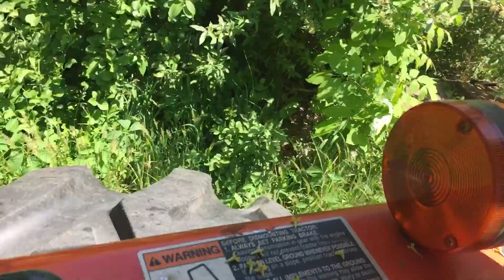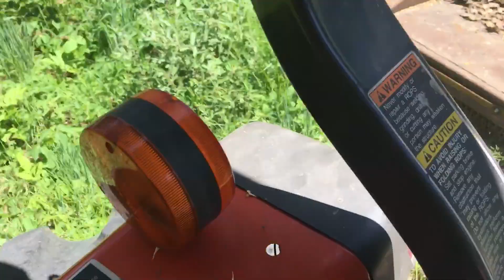Kubota running 10’ Woods offset brush hog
Kubota L4610 running 10’ trailer type Woods offset brush hog.  Right at the end is where the drive shaft slipped out of one of the spindle gearboxes because of mistakes made during reassembly when I was replacing a gear box.  It’s fixed right now (I think).